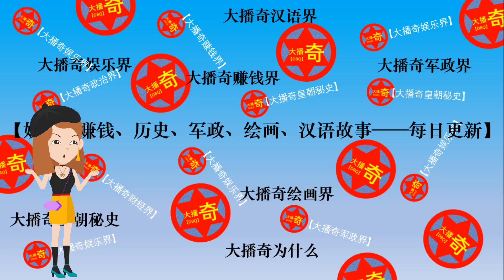鐘麗緹穿“無痕液體褲”，看到她側身那刻，我壹下紅臉了【大播奇娛樂界】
鐘麗緹、楊冪同款九分無痕褲夏季黑色緊身薄款打底外穿彈力瑜伽液體褲冰絲，點擊鏈接立即下單：

鐘麗緹、楊冪同款九分無痕褲秋季黑色緊身薄款外穿彈力瑜珈液體褲冰絲，點擊鏈接立即下單：